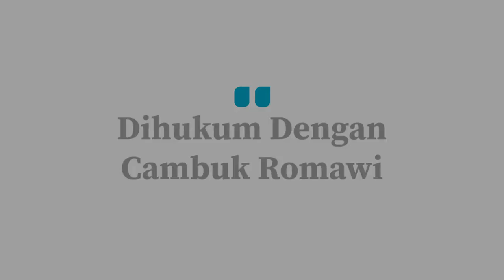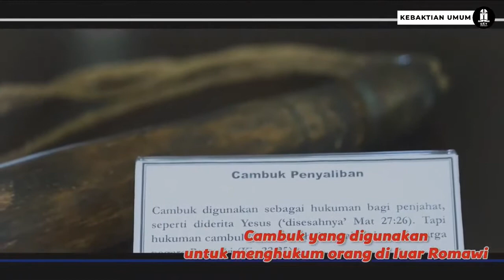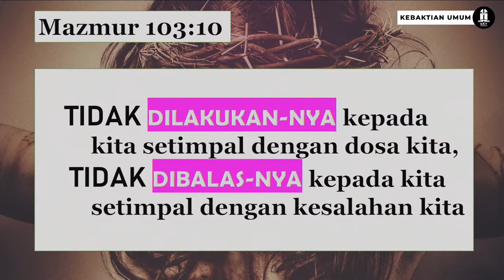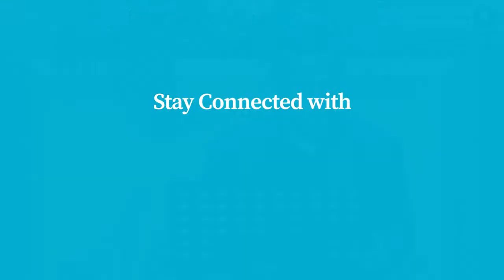Renungan Jumat Agung 2022: Dihukum dengan Cambuk Romawi | Sermon Snippets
INTRODUCING: SERMON SNIPPETS
Mulai sekarang, kami hadirkan seri renungan singkat Kristen yaitu Sermon Snippets, potongan video khotbah berdurasi 1-5 menit dari Sermon of the Week, yang bisa kamu tonton di mana aja, kapan aja!

Di hari Jumat Agung ini, sudahkah kamu menyadari seberapa besarnya pengorbanan Yesus buatmu? Yesus harus menanggung cambuk Romawi yang demikian mengerikan, padahal harusnya kita yang penuh dosa ini yang menanggungnya. Bayangkan jika Tuhan menanggungkan hukuman setimpal dengan perbuatan kita. Tapi karena kasih-Nya, Ia mengutus Anak-Nya untuk menanggung hukuman tersebut.
Ayat referensi: Mazmur 103:10

Buat kamu yang penasaran, yuk cek video selengkapnya di playlist Sermon of the Week berjudul Si Sulung dan si Bungsu Alkitab